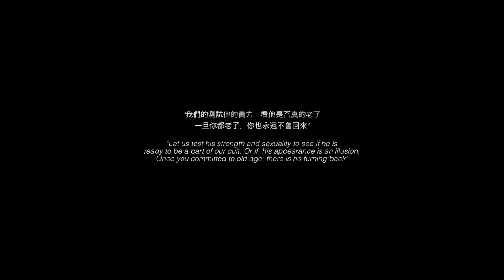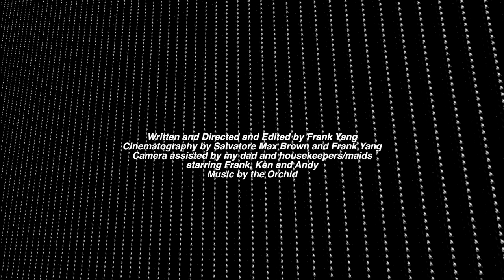Mulholland Phaggots (a fitness motivation for the ages)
Written/Directed/Edited by Frank Yang
Cinematography by Salvatore Max Brown and Frank Yang

An attempt at combining all my interests - filmmaking, bodybuilding, performance art, philosophy, and music together.

BBC/Videos banned on YT!